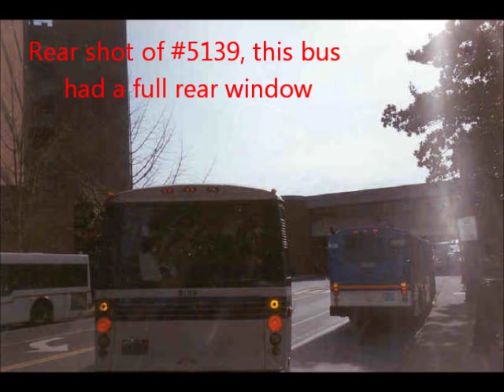University Transit Service #5139 (Audio Recording), Bus is RETIRED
Alright, here's recording #2 for this week...University Transit Service #5139 on the Blue Route.

In the beginning of this recording, I pointed my tape recorder's microphone at the floorboard, but sat the tape recorder in the rear window at around 2:22. You're gonna love the way that exhaust sounds (especially seeing that the windows were opened)! I forgot to announce (in the recording) that the bus changed over from the Blue Route to the Orange Route when it got to the Madison/Preston terminus (as they did back in the day) at around 4:24.

This is a 1985 Orion I with a Detroit Diesel 6V92 engine and Allison HT-748 transmission.

FUN FACTS:

This bus (along with #5239 and #5337) originally came with an Allison MT-644 transmission. It was replaced with an Allison HT-748 transmission around the same time the 10's (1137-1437) began service.

#5139 and #5239 had full rear windows and  top-open sliding passenger windows. Not the best buses to ride during the hot summers!

#5139 was retired in 2005 after 20 years of faithful service. The "50s" (5139, 5239, and 5337) were replaced by Gillig Phantoms (numbered #5136-#5536) one year later.